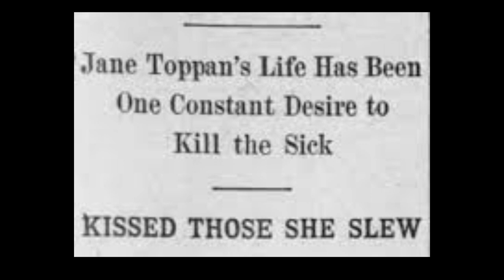"Jolly" Jane Toppan [Merciless Angel of Death]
Jane Toppan sought throughout her medical career to present herself as an "Angel of Mercy." In fact, she was anything but. Toppan managed to murder upwards of more than 15 people in her quest to become infamous. This is the story, told through a "True Crime: Man's Dark Imagination" vignette, of a woman who sought notoriety and redemption through cruel and inhuman behavior, acting as an angel of death and destruction.

MUSICAL ATTRIBUTIONS:

Spirit of the Dead (FREE)